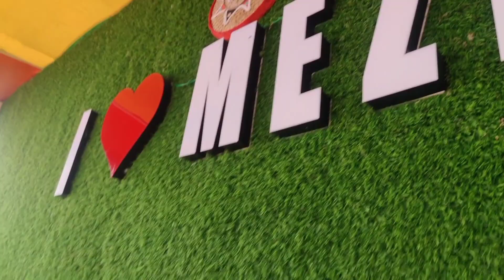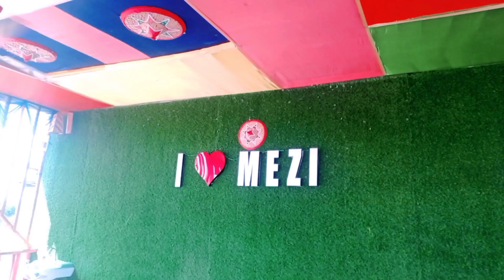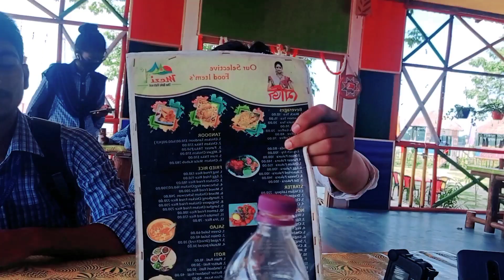I❤️Mezi কʼত আছে চাওঁক || ইমান ধুনীয়া Resort মই কেতিয়াও দেখা নাছিলোঁ আৰু আপোনালোকে 😱😲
hlw guys ai resort 2 xosa koi bohut bohut bhal lagise aru ai2 beki nodir kakhote hoise maihang dhaba ase j tar xonmukhe eta xoru rastta ase hei fale dii apunaluke jabo paribo aru moi location o dim tolot sabo aru jabo tq so much aru video2 delete hoise mor so gotei khini dekhabo pora nai gotike ai khini kene lagise olop comments kori jona bo thank you ❤️🥰